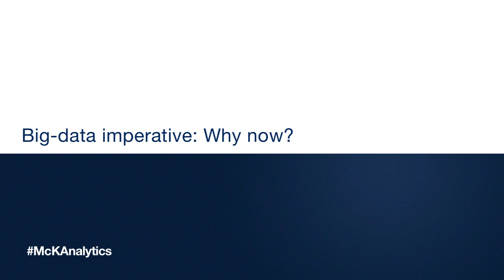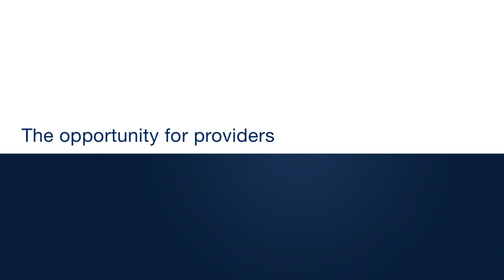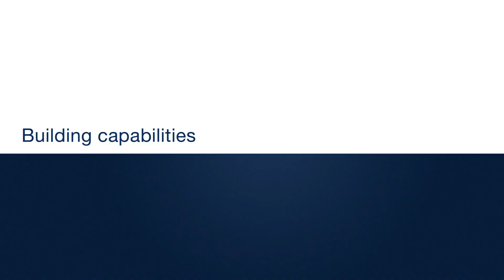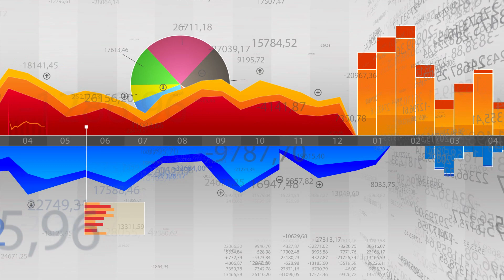Data analytics: Changing the practice of medicine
Big data could transform the health-care sector, but the industry must undergo fundamental changes before stakeholders can capture its full value. In the latest installment of our focus on the role of advanced analytics and big data, McKinsey director Nicolaus Henke discusses the capabilities organizations will need to integrate analytics effectively. Watch to learn about the evolving role of analytics from retroactive reporting to prediction and intervention, and to learn about the five pathways to assist health-care stakeholders prepare for the new era and value framework.

Find more insights in our latest piece, "The big-data revolution in US health care: Accelerating value and innovation," and download the full report on our You can join the ongoing big data conversation via the Twitter hashtag,